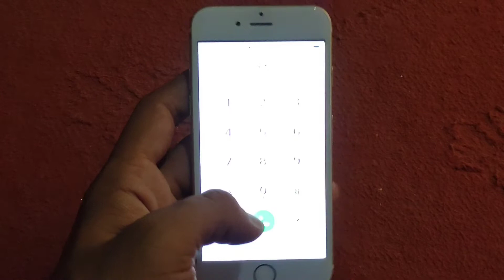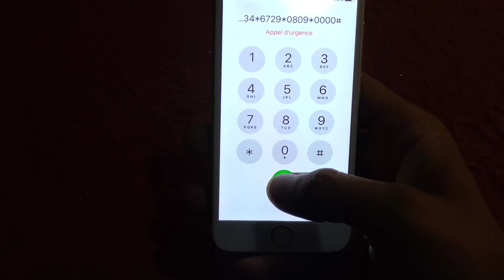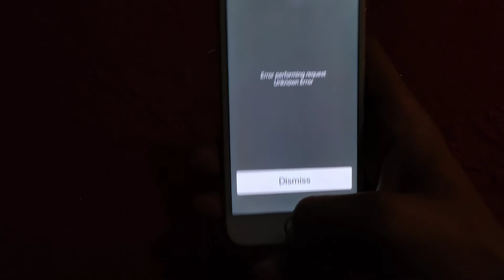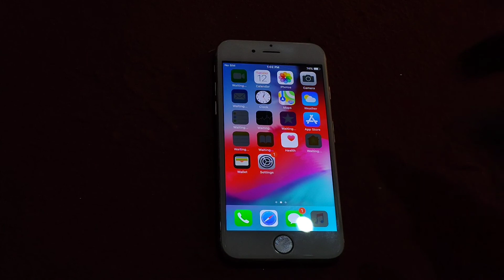How To Unlock Any iPhone model No internet No computer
How To Unlock Any iPhone without passcode or computer ( Unlock Any iPhone without password) 2024

Unlock_iPhone_ 11
Unlock_Passcode _Locked_iPad
Unlock_iOS_15_iPhones_iPad_Passcodes_Without_Compute r_No_Data_lossing_2023
How_To_Unlock_AIl_iPhones_iPad_Without_Computer_Witho ut_iTunes_Data_Lossing_2022
How_To_Reset_Disable_iPhone_iPad_iPod_Without_Comput er_2023
23
_Computer_2023
How_To_Factory_Reset_AIl_iPhone_Models_Without_Cimput er
How_To_Reset_Erase_Locked_Screen_iPhone_Passcode_wit hout Computer